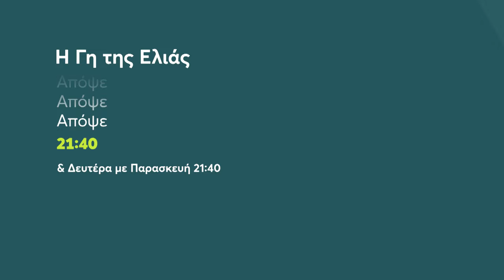Η Γη της Ελιάς | Τετάρτη 30/10, 21:40 (trailer)